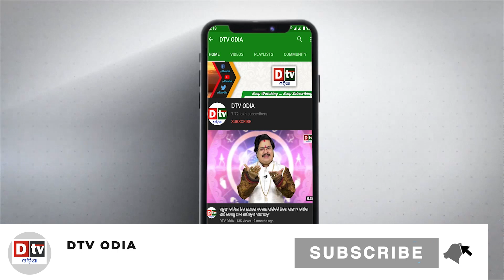ଏମିତି ଲୋକଙ୍କ ସହିତ କେବେବି ରୁହନ୍ତୁ ନାହିଁ l EP-111 | DtvOdia Ajira Anuchinta